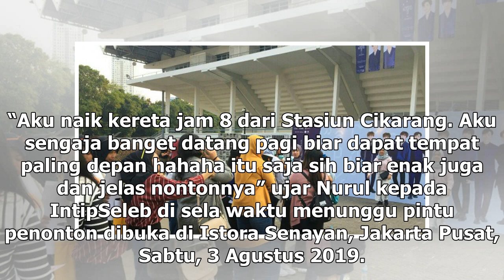Manis Studio | Demi Ketemu NU'EST, Fans Rela Antre Berjam-jam - VIVA